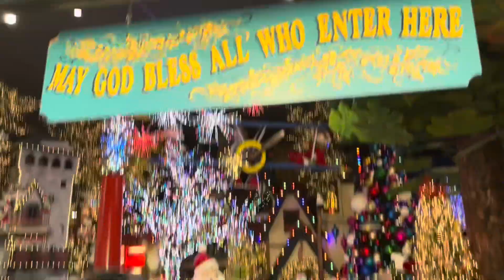Christmas 🎄 Countdown First Stop : The North Pole Oklahoma City, OKC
Hey 👋 Loves

👻 Snapchat diamondkosher

!~*Q&A*~

Name: Alexus
Age: 22
Birthday: August 9th
What I use to record: my iPhone 📱 12 & 8+
Editing: iMovie
Thumbnail 1280*720
YouTube banner 2560* 423